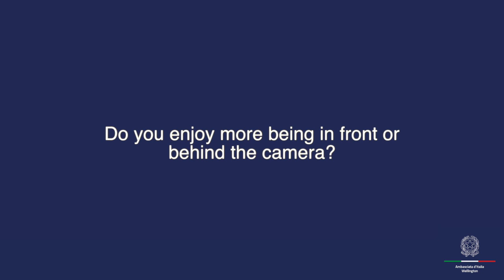Paolo Rotondo Director Screenwriter and Actor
Italian-Kiwi Paolo Rotondo, after acting for years in NZ Films, TV and Theatre, he is  currently working as a Director on a film about Maori battalion in Italy during WW2. In this interview, besides explaining what it means to him to be in front and behind the camera, he tells us about Cinema Italiano Festival, born thanks Paolo and Paolo's wife in 2015, which is going to start in Napier in July.